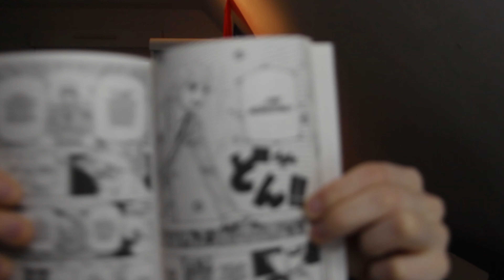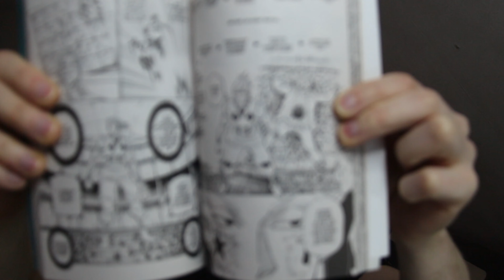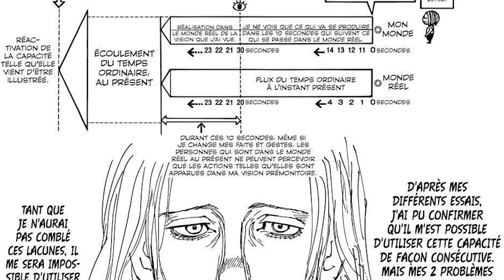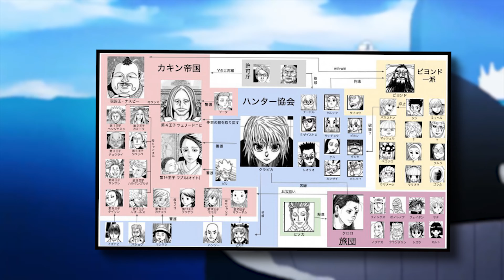ILS VONT CHANGER HUNTER X HUNTER À JAMAIS !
Dans cette vidéo je vous propose de revenir sur ces personnage qui vont bousculer à jamais Hunter X Hunter !

Timecode ⌛

01:11 Intro
00:49 Pariston
02:23 Leorio
04:26 Hisoka
06:32 Tseridnich
08:51 Conclusion